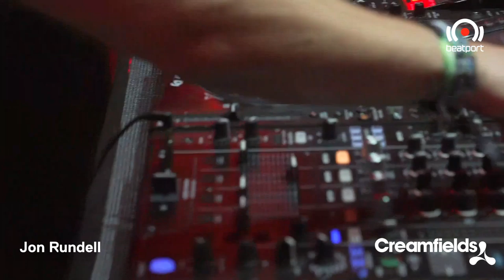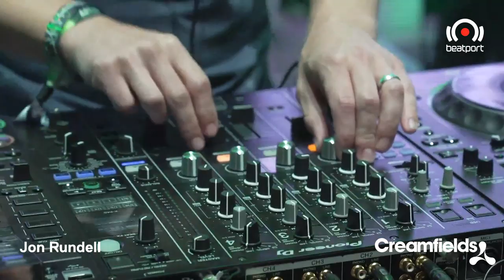Jon Rundell DJ set @ Creamfields 2019 | Beatport Live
Check out Jon Rundell LIVE now in Daresbury, Cheshire on Day 2 of Creamfields 2019 - direct from Steelyard Presents: INTEC stage - only on Beatport.

Coming Up on this stage:

Cristian Varela
UMEK
Pan Pot
Carl Cox
Nicole Moudaber